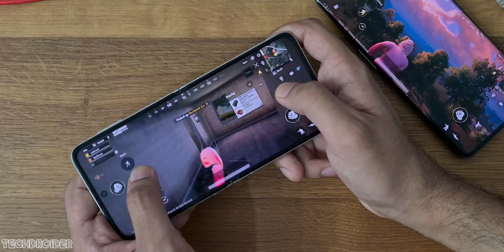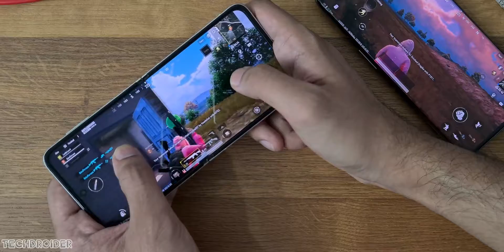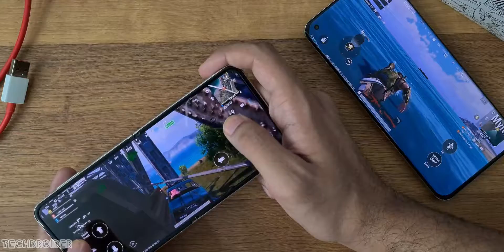Samsung Galaxy Z Flip 3 PUBG Mobile Gaming | BGMI Foldable Gaming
BGMI BATTLEGROUNDS MOBILE INDIA on Samsung Z Flip 3 Foldable Smartphone. Small Gameplay of PubG on this amazing device with Snapdragon 888 5G CPU